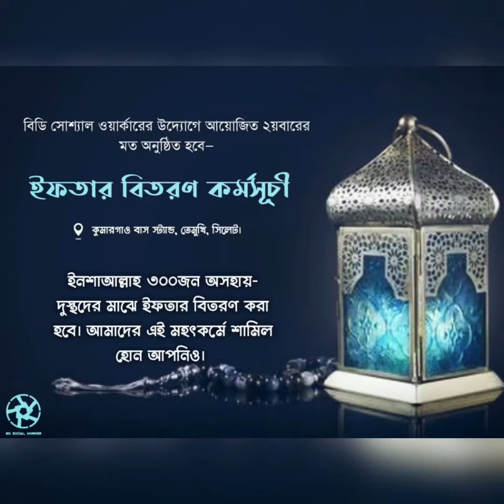২৫শে রমজান আমরা ৩০০ জন কে ইফতার বিতরণ কর্মসূচী আমরা সুষ্ঠুভাবে সম্পন্ন করেছি।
BD social worker 2020